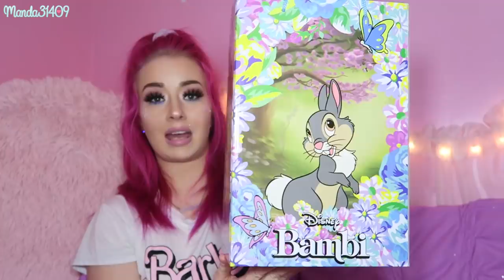Irregular Choice x BAMBI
Vlog Channel:
Periscope: @Manda31409

♥FILMING/VIDEO INFO♥
•Camera:
Canon Powershot G7x
•Lighting:
45W Fluorescent 14" Ring Light